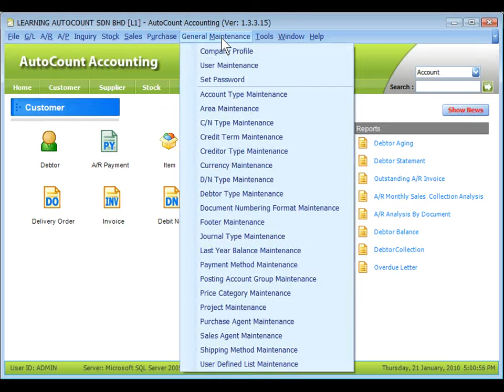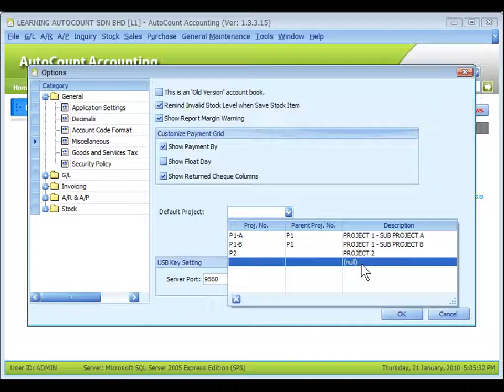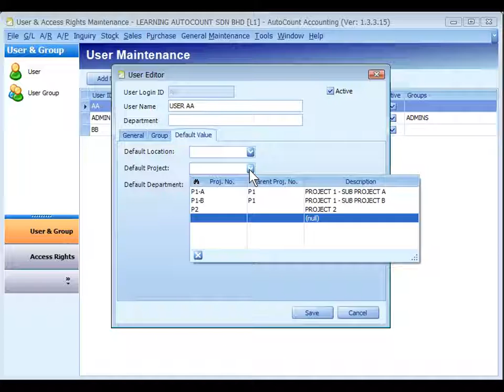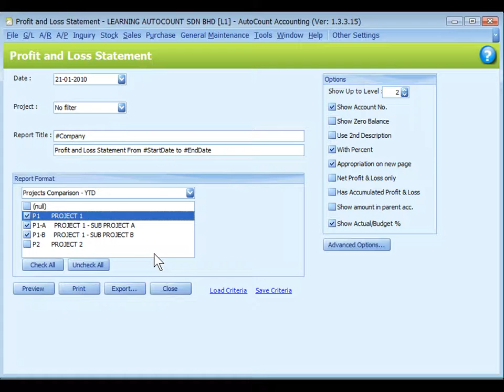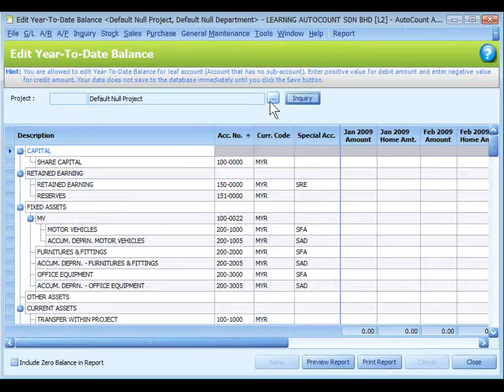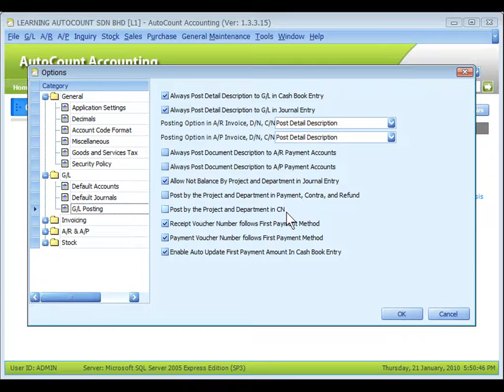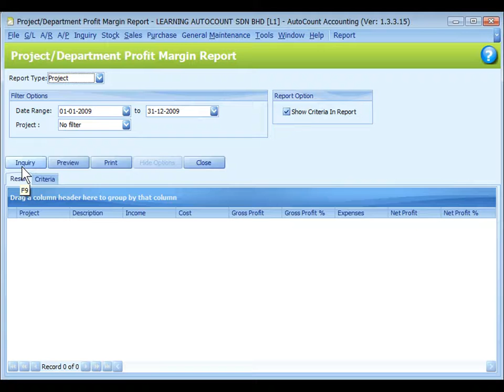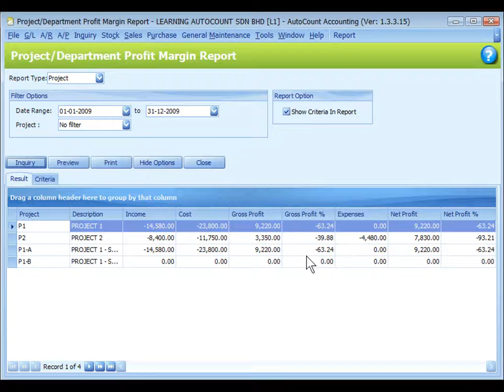36 - AutoCount Project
• Use of projects and sub-projects in transaction entries and its posting options
• Project  maintenance – multi-level
• Account book default project
• Default project by user
• Assign project during transaction
• Reports filtered by project
• Project opening balance and Year-To-Date balance
• Budget maintenance by project
• Allow not balance by project in Journal Entry
• Post by project in Payment, Contra, Refund, CN
• Post reallocate purchase by project
• Project profit margin report